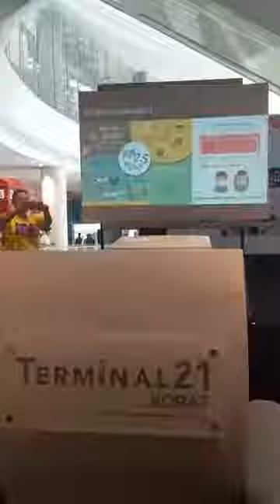9Feb2019 05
#5  ระหว่าง 8-9 กุมภาพันธ์ 2562 นิสิตชั้นปีที่ 3 ภาควิชาภูมิสถาปัตยกรรมลงพื้นที่รับฟังความเห็นและนำเสนอผลงานออกแบบร่าง ภูมิสถาปัตยกรรมเมืองเก่าโคราช ณ ห้างเทอร์มินอล 21 โคราช ซึ่งเป็นกิจกรรมของภาควิชากับภาคประชาสังคม คือ กลุ่มโคราชเพื่อโคราช โดยประธานกลุ่ม ภก. จักริน เชิดฉาย

โดยมีอาจารย์ประจำวิชาได้แก่
1. อาจารย์ ภาวิณี อินชมภู
2. อาจารย์ ดร. ฉมาวงศ์ สุริยจันทร์
3. ผู้ช่วยศาสตราจารย์ สิรินทรา วัณโณ
4. รองศาสตราจารย์ ดร. อริยา อรุณินท์